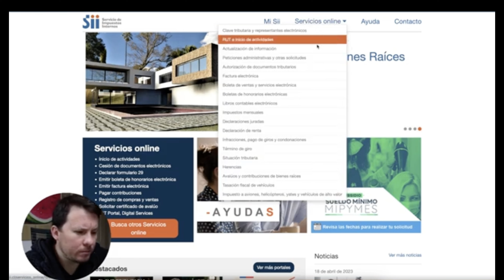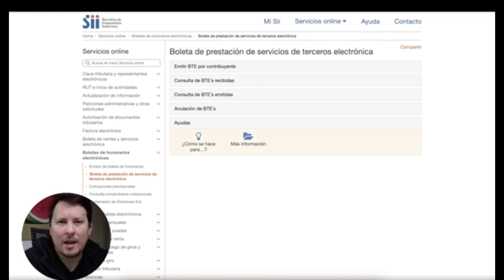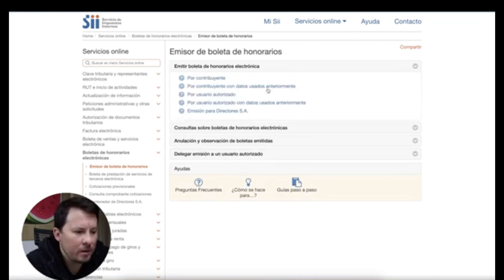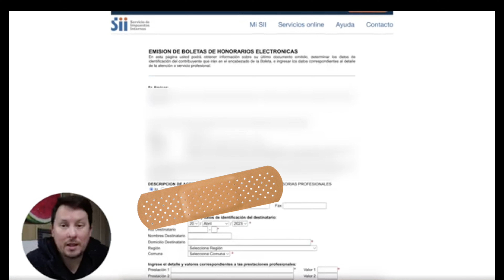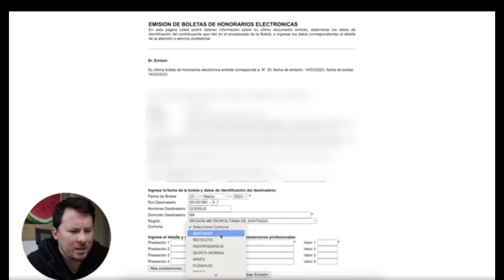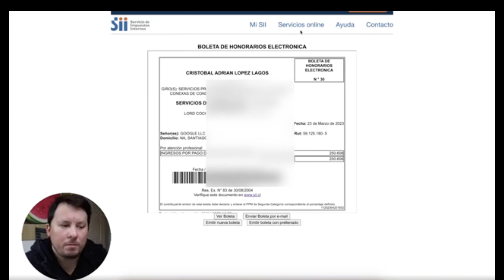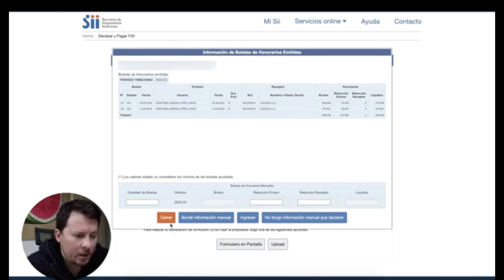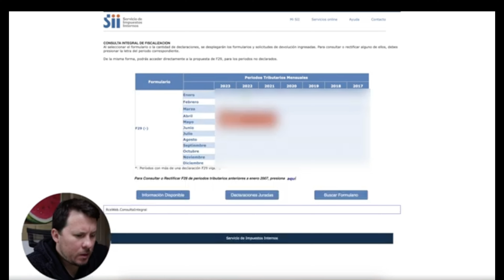🧾💰¡Aprende a emitir boletas de honorarios en el SII como un experto en 2023!👨‍💼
En este tutorial de boletas de honorarios SII 2023, aprenderás todo lo necesario para emitir boletas de honorarios correctamente y sin errores. Aprenderás a utilizar el sistema del Servicio de Impuestos Internos (SII) para emitir tus boletas de honorarios de forma rápida y eficiente, evitando posibles multas y sanciones por errores en la emisión. Te mostraremos paso a paso cómo llenar cada campo de la boleta de honorarios, cómo registrar tus ingresos y cómo declarar tus impuestos en el SII. Además, te daremos algunos consejos útiles para llevar un control adecuado de tus finanzas y maximizar tus ingresos. ¡No te pierdas este tutorial imprescindible para cualquier persona que quiera facturar en 2023!